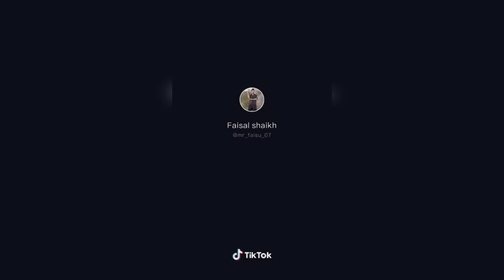Comedy video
Full comedy